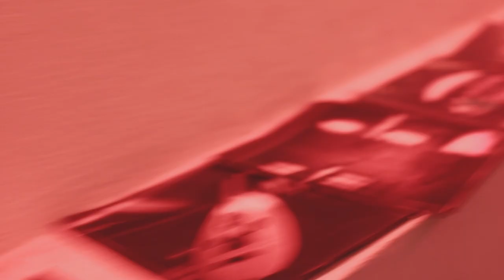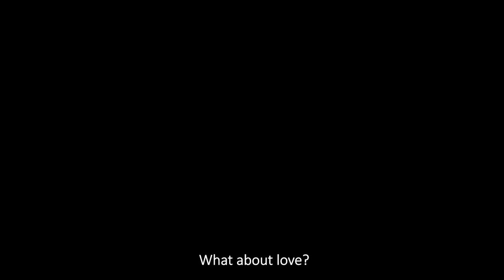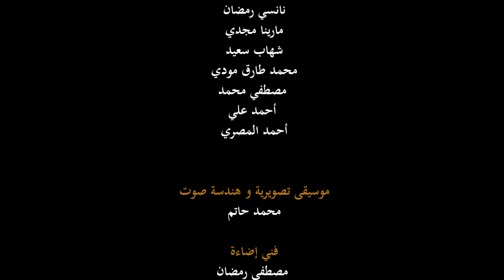أحلام يقظة | فيلم قصير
يحكي الفيلم عن شاب عشريني لا يعرف أى قدم سيخطو بيها ليحصل على كل ما يريد في آن واحد ، و عن ماهية الحب و المستقبل و ما إذا كان كما نتخيله أم أسوأ ، إن لم نفعل لأجله في حاضرنا..